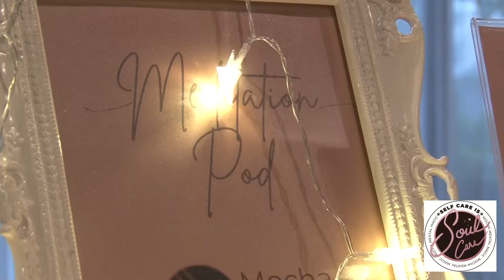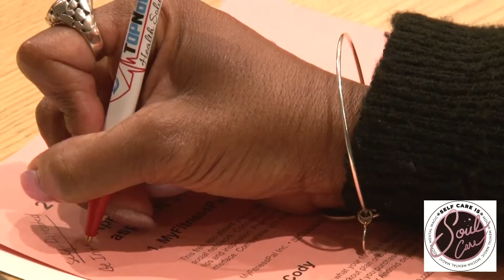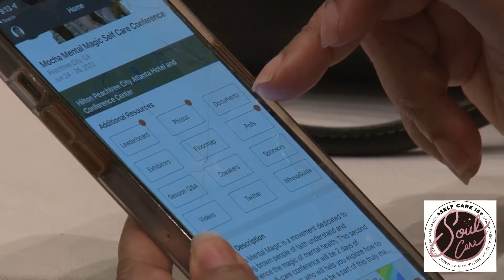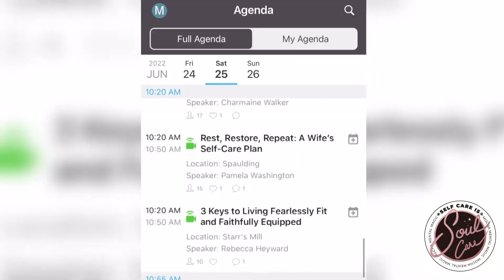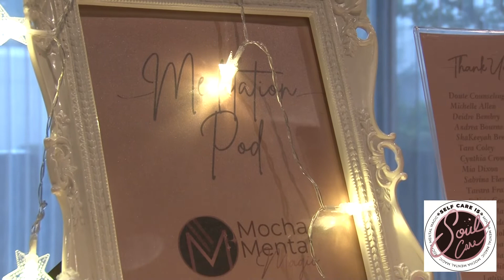2022 Mocha Mental Magic Conference